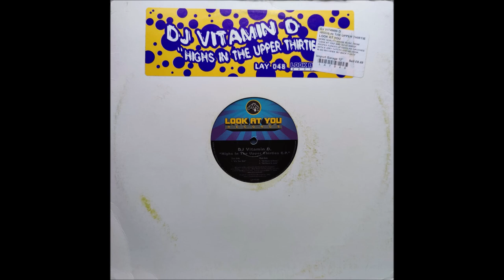DJ Vitamin D - Sit Back & Relax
DJ Vitamin D – Highs In The Upper Thirties EP
Label:Look At You Records – LAY048
Format:Vinyl, 12", EP
Country:US
Released:22 Sept 2003
Genre:Electronic